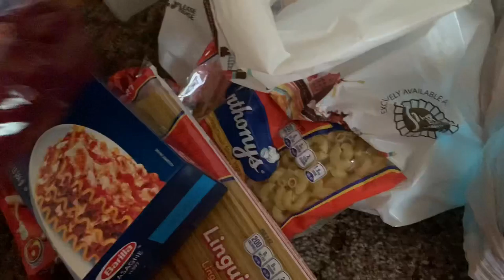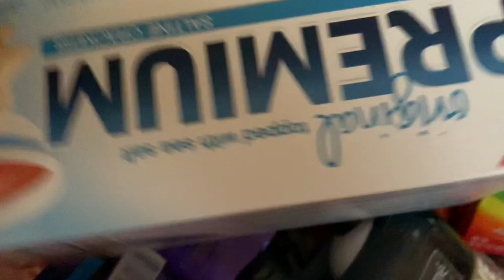preparing for quarantine| pre-quarantine| my last normal day w/o knowing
A little bit about myself, my name is Diana Delgado, I was born on April 13,2001 which makes me an Aries so yes, I’m THAT b*tchhhh☺️ also, very proud of my Latina roots 🇲🇽 currently attending college full-time 🤓 I started my fitness journey back in 2016 & couldn’t feel more proud of how far I’ve come along. 🥺 Here on my channel, I’ll be posting videos about beauty, fitness and lifestyle.